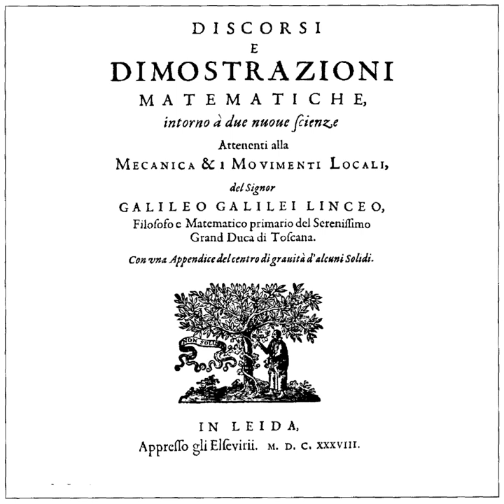Dialogues Concerning Two New Sciences | Wikipedia audio article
00:02:15 1 Introduction
00:04:11 2 Summary
00:04:31 2.1 Day one: Resistance of bodies to separation
00:08:29 2.2 Day two: Cause of cohesion
00:09:48 2.3 Day three: Naturally accelerated motion
00:11:42 2.4 Day four: The motion of projectiles
00:13:23 3 Methodology
00:15:58 4 The two new sciences
00:16:42 4.1 The science of materials
00:17:24 4.2 The motion of objects
00:19:15 4.2.1 The law of falling bodies
00:21:10 4.2.2 Bodies in motion
00:22:15 4.2.3 Relativity of motions
00:24:11 5 Infinity
00:27:32 6 Reactions by commentators
00:30:18 6.1 Gassendi's thoughts
00:30:53 6.2 Koyré's thoughts
00:32:26 7 See also

- Socrates

SUMMARY
The Discourses and Mathematical Demonstrations Relating to Two New Sciences (Italian: Discorsi e Dimostrazioni Matematiche Intorno a Due Nuove Scienze, pronounced [diˈskorsi e ddimostratˈtsjoːni mateˈmaːtike inˈtorno a dˈduːe ˈnwɔːve ʃˈʃɛntse]), published in 1638 was Galileo's final book and a scientific testament covering much of his work in physics over the preceding thirty years.
After his Dialogue Concerning the Two Chief World Systems, the Roman Inquisition had banned the publication of any of Galileo's works, including any he might write in the future. After the failure of his initial attempts to publish Two New Sciences in France, Germany, and Poland, it was published by Lodewijk Elzevir who was working in Leiden, South Holland, where the writ of the Inquisition was of less consequence (see House of Elzevir). Fra Fulgenzio Micanzio, the official theologian of the Republic of Venice, had initially offered to help Galileo publish in Venice the new work, but he pointed out that publishing the Two New Sciences in Venice might cause Galileo unnecessary trouble; thus, the book was eventually published in Holland. Galileo did not seem to suffer any harm from the Inquisition for publishing this book since in January 1639, the book reached Rome's bookstores, and all available copies (about fifty) were quickly sold.Discourses was written in a style similar to Dialogues, in which three men (Simplicio, Sagredo, and Salviati) discuss and debate the various questions Galileo is seeking to answer. There is a notable change in the men, however; Simplicio, in particular, is no longer quite as simple-minded, stubborn and Aristotelian as his name implies. His arguments are representative of Galileo's own early beliefs, as Sagredo represents his middle period, and Salviati proposes Galileo's newest models.